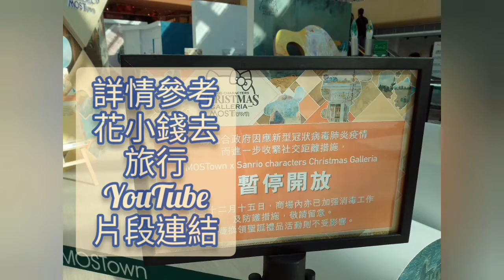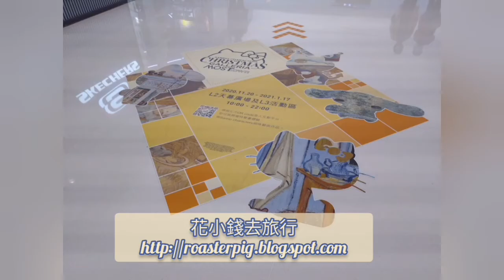馬鞍山聖誕：新港城中心Hello Kitty、梳乎蛋、布甸狗聖誕裝飾+MOSTown x Sanrio characters Christmas Galleria@聖誕好去處@花小錢去旅行